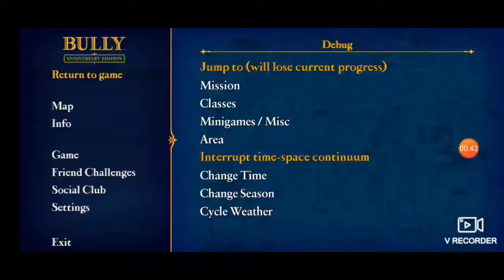Costantino Brakus revenge part 1 (Episode 1 The war has begun)